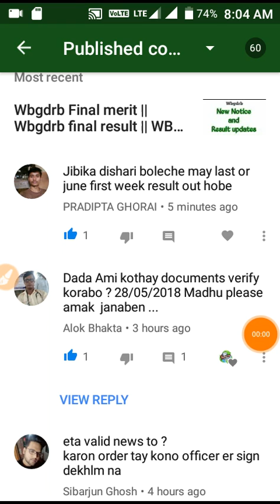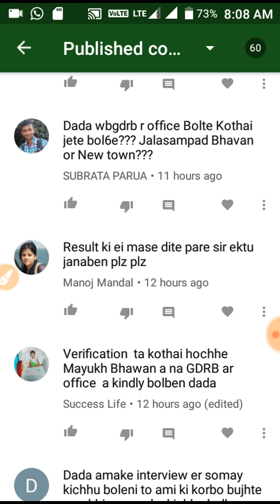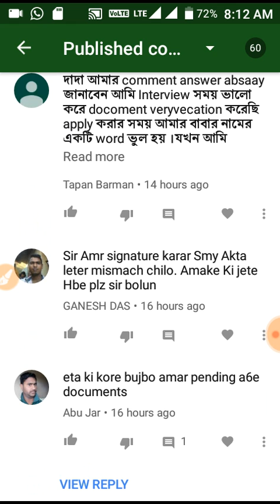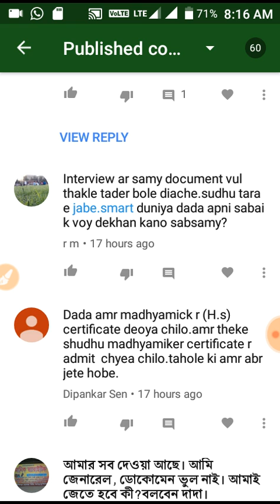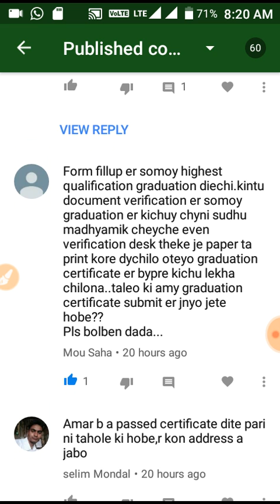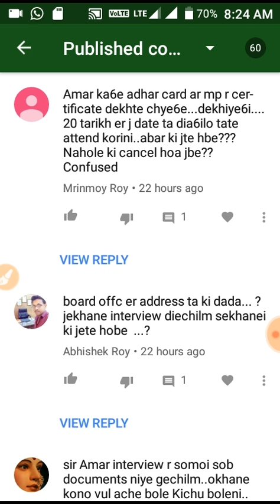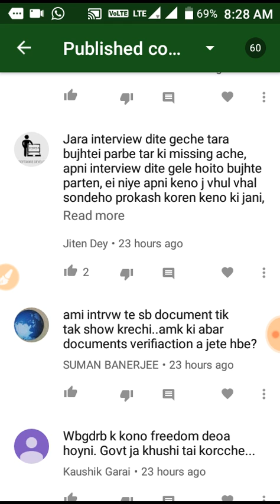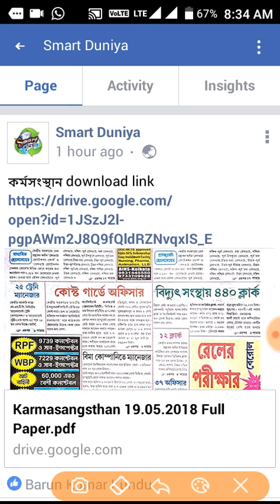Wbgdrb | #12 comment box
Wbgdrb